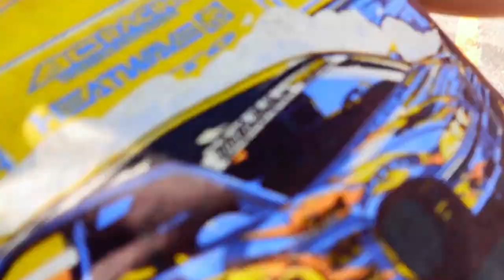Slowbaru Legacy - I tried...I attempted to change it. (The Creeper)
Yo Cheeks!

SOCIALS——